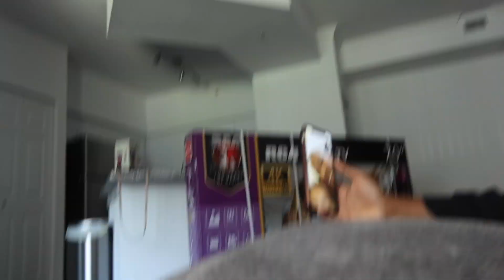MOVING VLOG | FEELING HOMESICK?